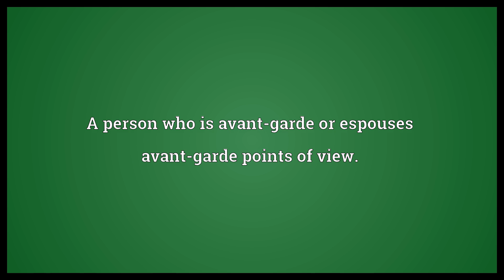Avant-gardist Meaning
Video shows what avant-gardist means. A person who is avant-garde or espouses avant-garde points of view..  Avant-gardist Meaning. How to pronounce, definition audio dictionary. How to say avant-gardist. Powered by MaryTTS, Wiktionary